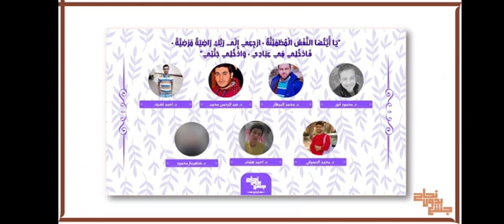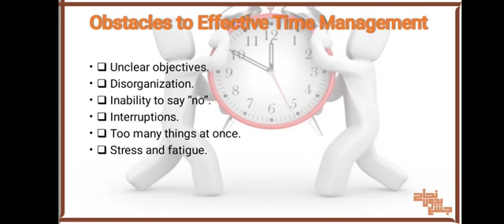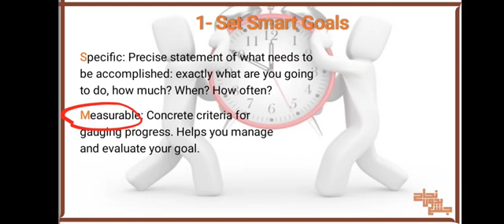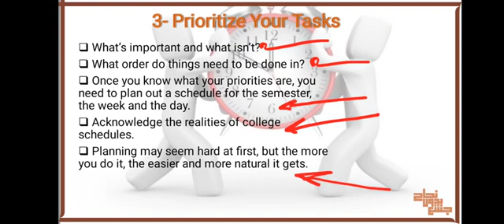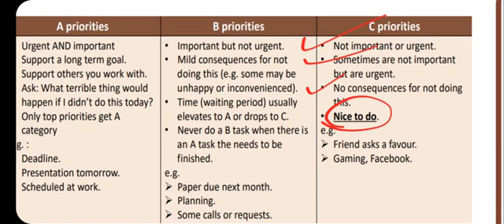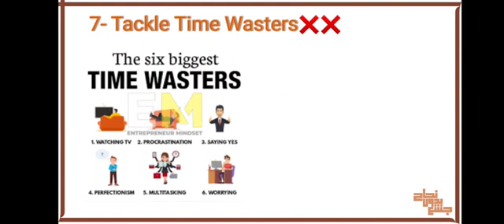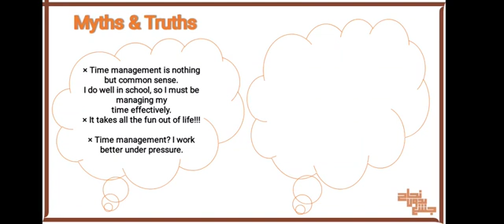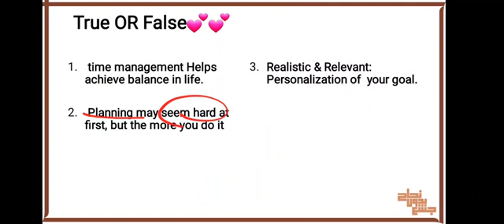L5, Time management, Comunity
الداتا 👇🏻

لو عندك استفسار او سؤال ابعت علي رسائل البيدج 👇🏻